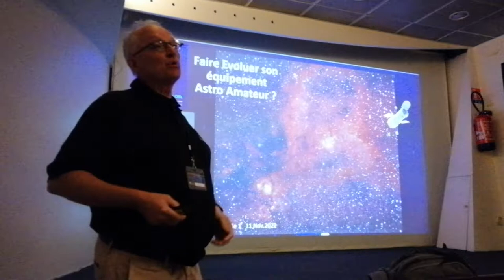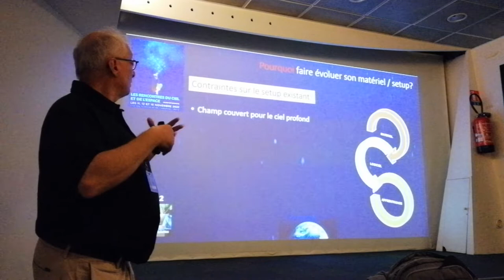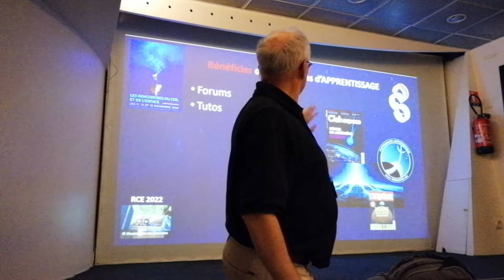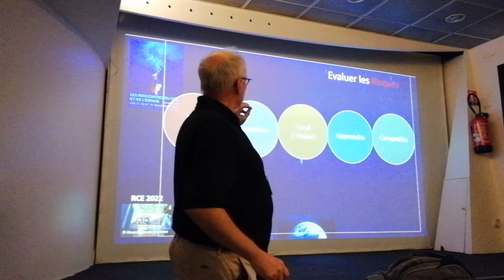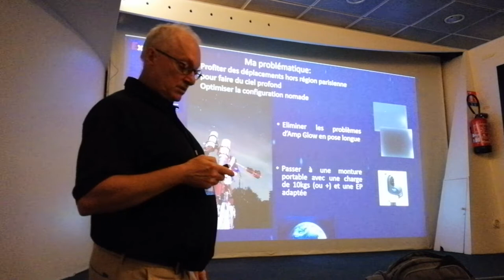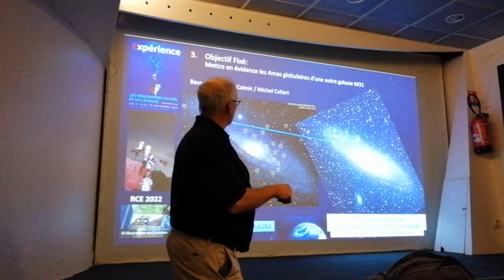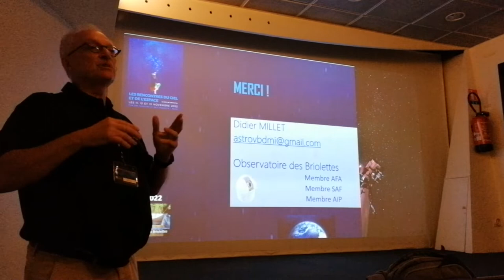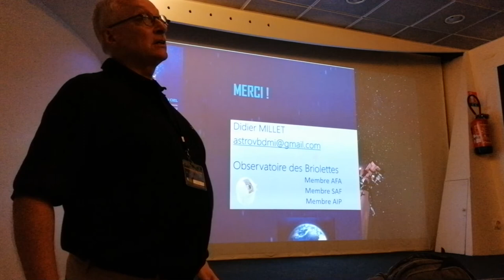RCE 2022 Didier MILLET Faire Evoluer son équipement Astro Amateur ?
Faire Evoluer son équipement Astro Amateur ?
RCE 2022 Didier MILLET
Constat réalisations/objectifs
Pourquoi changer?- Evolutions Technologiques- Nouveaux objectifs- Nouvelles perspectives- Nouvelles contraintes
Les risques
Orientation / Plan d´évolution / Décision
Expérience et Résultats